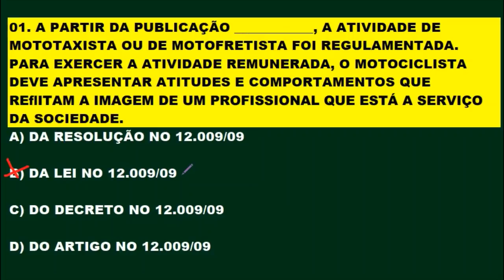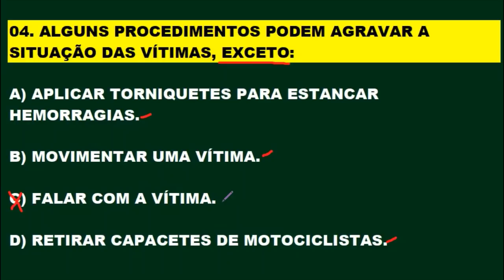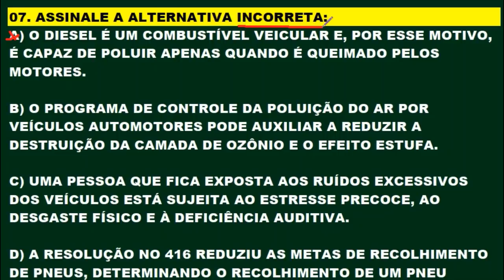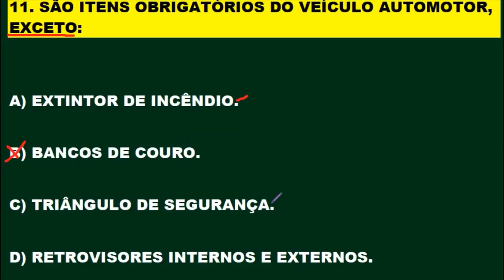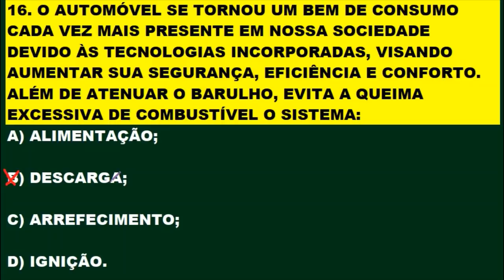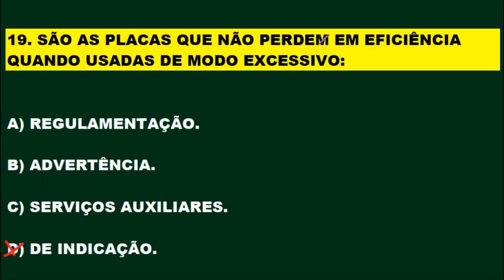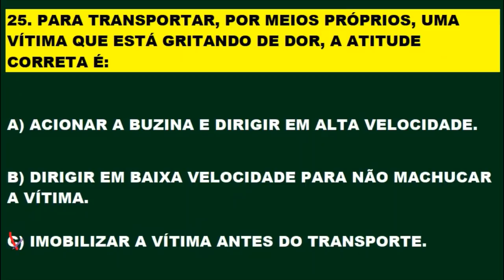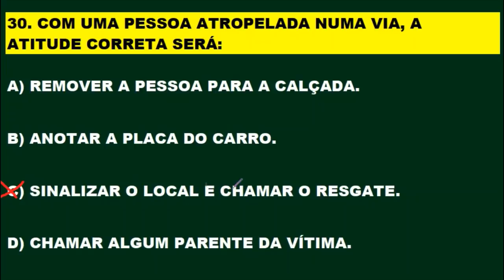SIMULADO DO DETRAN 2020: PROVA DO DETRAN [30 QUESTÕES que mais caem PROVA TEÓRICA]BONIFÁCIO COLATINO